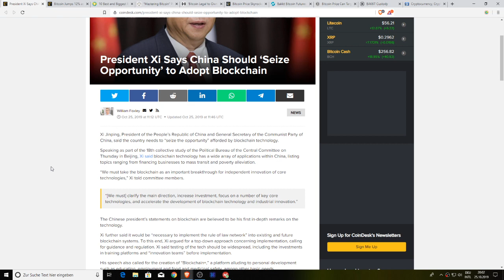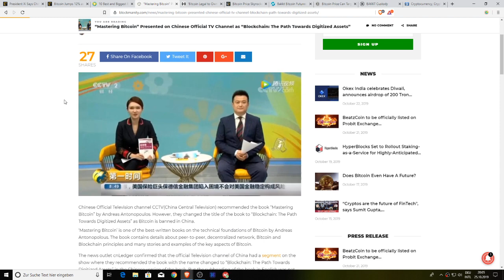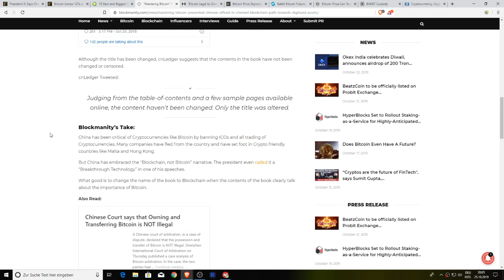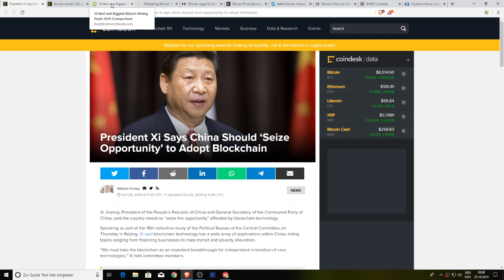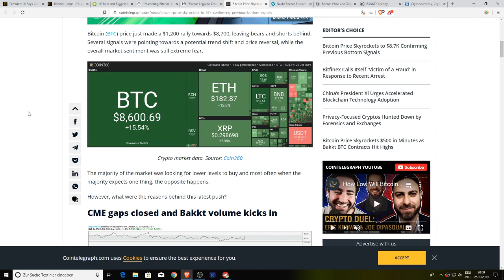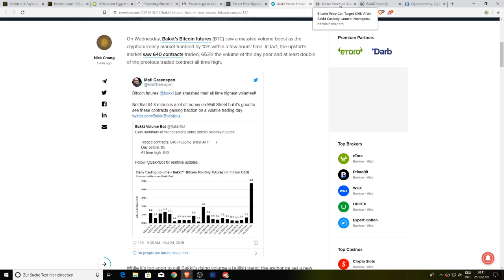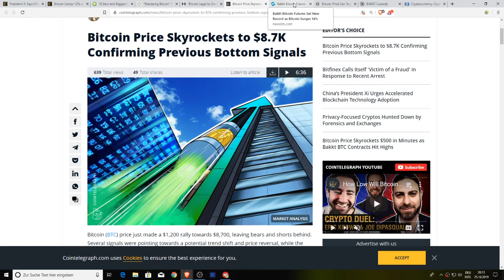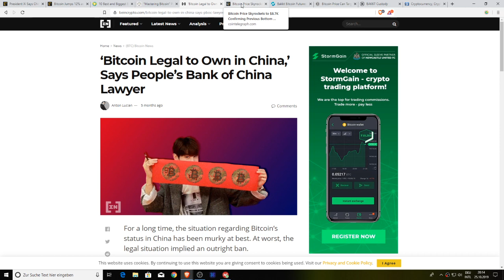Bitcoin Jumps 15% In 30 Minutes, New Bakkt Record & Bitcoin Push To $10,000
1BYhrLpntMYW97sd8K6fquTcr5MYwPAe2y

rsoKR5VHJx84oMTYbS7tWg7g5aFebYirVi

0x0e5f5CEFaA9A0713AB6D8F79E6679E22d86C21f6

Cory Stevens
RTC 2021
Chris Charles
Roman Geber
David Chosrova
Stuart Niven
Larry Gooch
Tyler Winklevoss
NBKrypto
Steven Harper
Ulf Fatman Josefsson
Mohammad Tabbaa
Brian Vaci
Jeffrey
Pete Mozar
Cryptocurrency Logic
Jonathan Robert Kraus
Josh Gorcyca
K9 Ytrup
Kaneko Tomonori
Sir Thomas11_11
Mike McCarty
Crypto And Beer Shipmate
ZEN Lunacy
VV
Nicola Kenny
Mr. Smith
Joey The Happy Farmer
Damien Walker